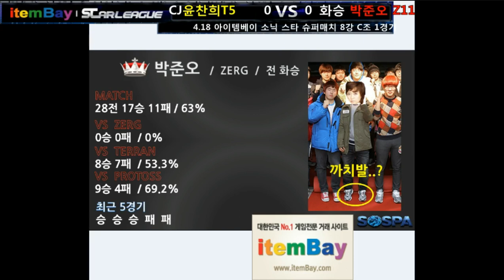[SOSPA]Supermatch Ro8 Mong v Killer 1Set/Fighting Spirit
Comment: Supermatches are mini tournaments usually held over three days, with eight players total. The winner gets the balloons donated from viewers during the broadcast.

This supermatch was from April 17th to April 19th.